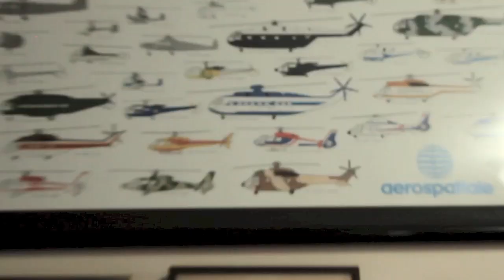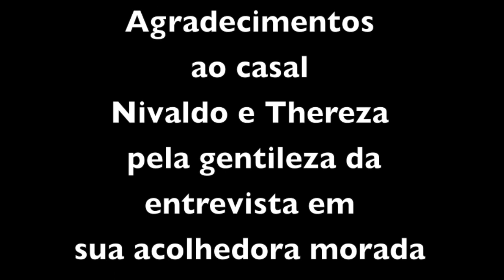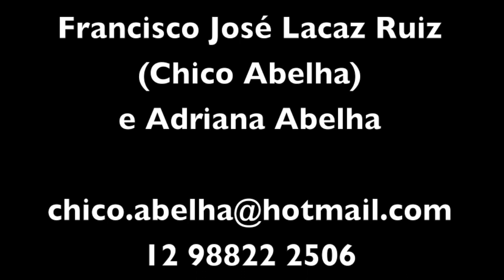NIVALDO E THEREZA - MEMÓRIAS CTA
Entrevista com o casal Nivaldo e Thereza Alves da Silva, com foco na vivência que tiveram no CTA/ITA, como parte  do projeto Livro Memórias Afetivas do Grupo Amigos do CTA.